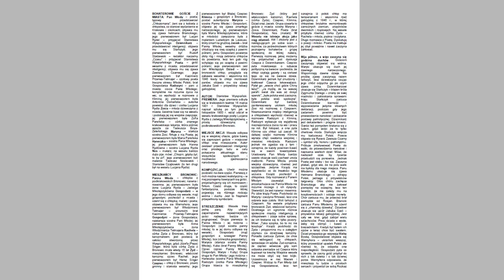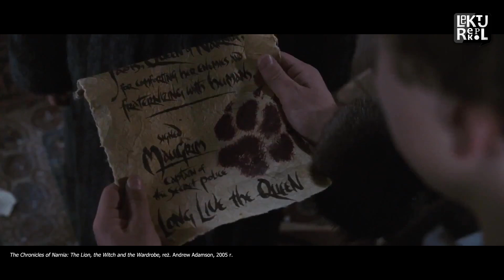Opowieści z Narnii. Lew, Czarownica i stara szafa - streszczenie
Przedstawiamy streszczenie lektury C.S. Lewis'a "Opowieści z Narnii. Lew, Czarownica i stara szafa". Ponadto zapraszamy na stronę gdzie znajdziecie inne streszczenia lektur szkolnych.